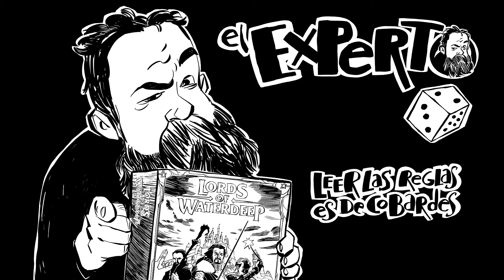¿Qué juego regalarle a un jugón?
¿Qué regalar a un jugón cuando ya tiene de todo?
En este vídeo, todas las claves necesarias...o no